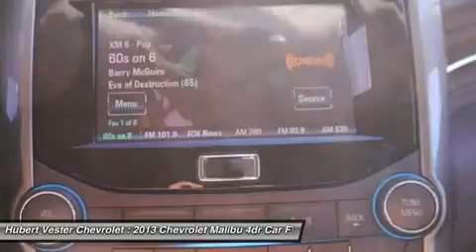2013 CHEVROLET MALIBU Wilson, NC CN9035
2013 CHEVROLET MALIBU Wilson, NC
Stock# CN9035

Looking for the right car? Today could be your lucky day. With 10 miles, this Black Granite Metallic, 2013 Chevrolet Malibu equipped with Automatic transmission could be yours. Request more information and set up a test drive right away.